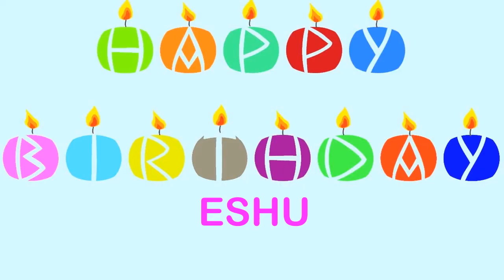Eshu Wishes & Mensajes - Happy Birthday